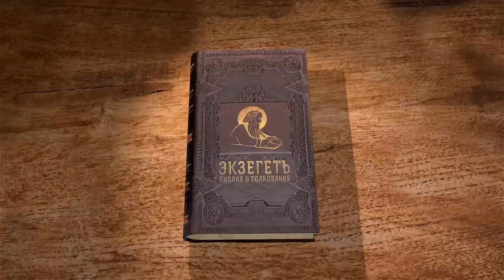Евангелие от Иоанна. Глава 1. Протоиерей Олег Стеняев. Новый Завет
Специально для Библейского портала Экзегет.ру протоиерей Олег Стеняев начинает цикл бесед на Евангелие от Иоанна.

Пролог Евангелия, проповедь Иоанна Крестителя, явление миру Спасителя. Все это отец Олег комментирует в сегодняшней лекции.